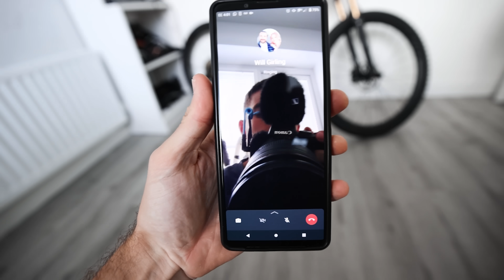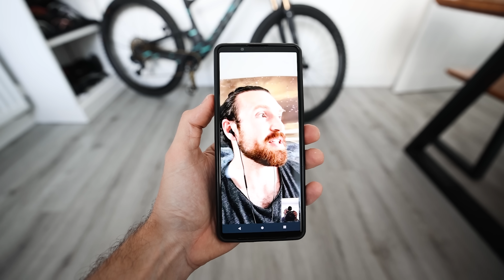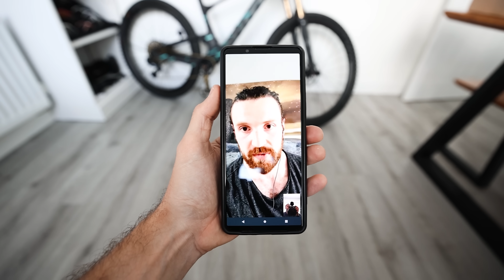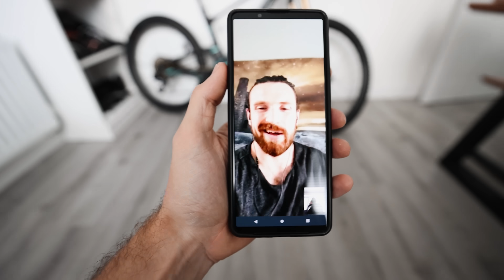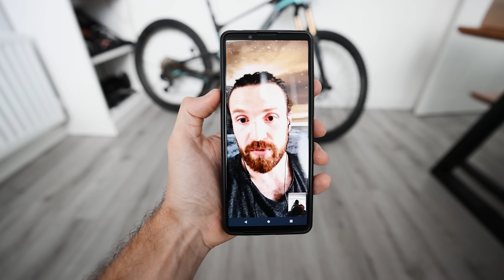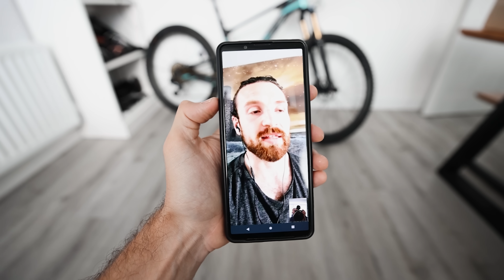The Pro Peloton are Doing THIS to Race Faster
been watching the tour de france this year? here's how they fuel.

Attacus Cycling,
SCOTT,
MET Helmets,
Shimano,
fidlock,
Hutchinson Tyres
Sungod
Tailfin
GT85
Garmin
Parcours Wheels